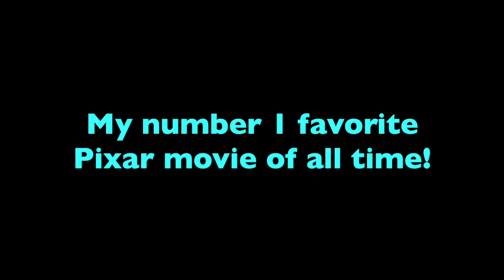My Top 15 Favorite Pixar Movies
Hey there, Ultimateboy13 here. These are my top 15 favorite Pixar films of all time.